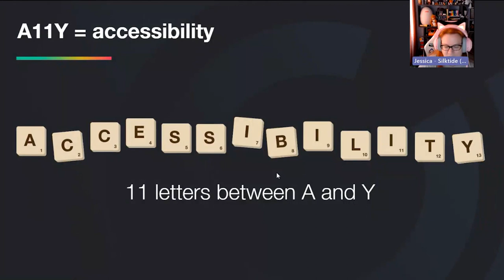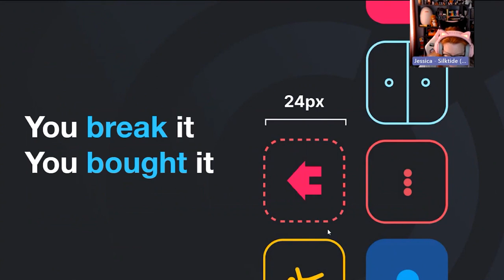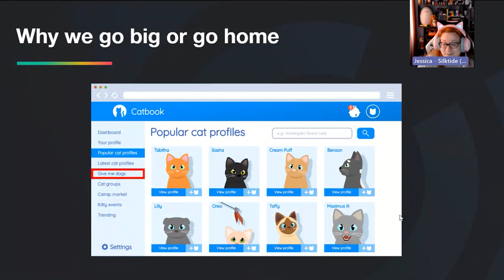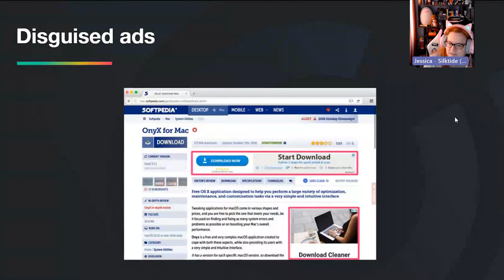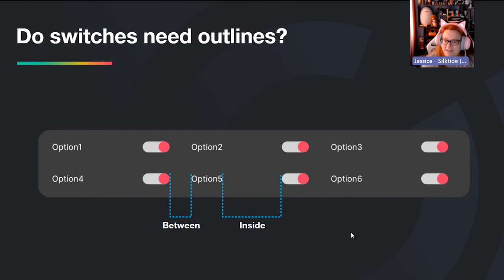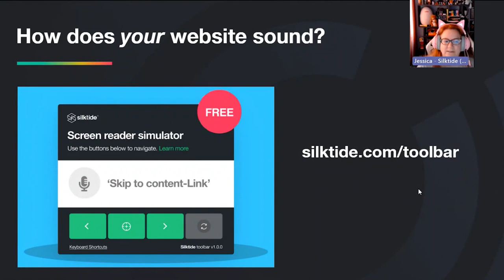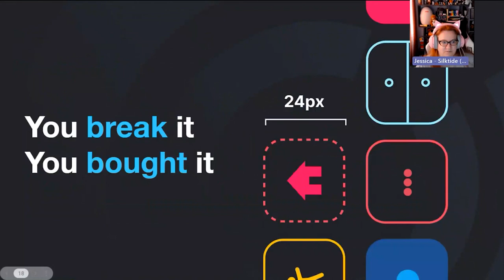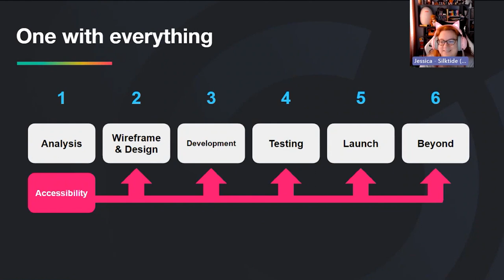Web Accessibility - Going Beyond WCAG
From directional language to dark patterns, let’s talk about some areas of accessibility not covered by WCAG.

00:00 Introduction
03:00 Audio descriptions and Transcripts
07:50 Shift left
09:12 You break it, you bought it
13:29 Friction matters, too
15:54 Focus states
26:40 Impulse buying (drunk shopping)
27:38 Dark patterns
32:55 Context is king
35:40 Zooming in on design
38:48 Labels
43:48 Final thought and Resources
46:53 Q&A